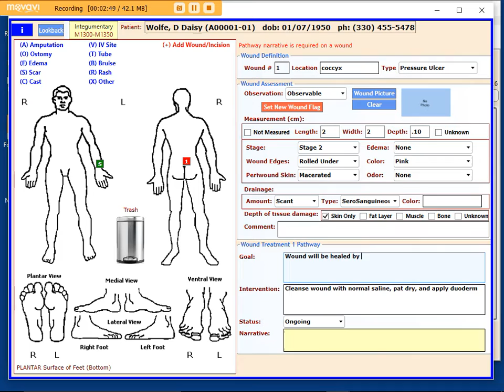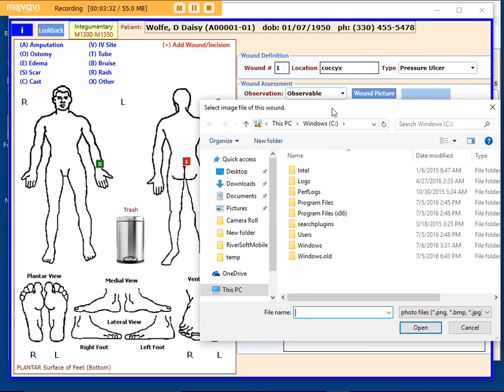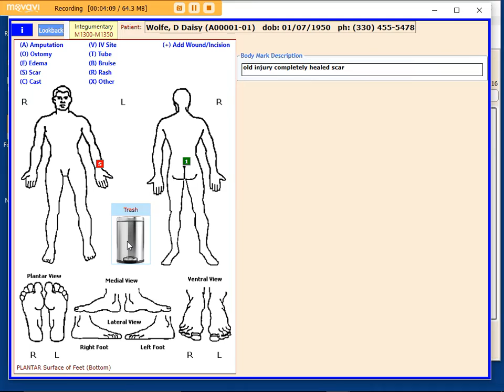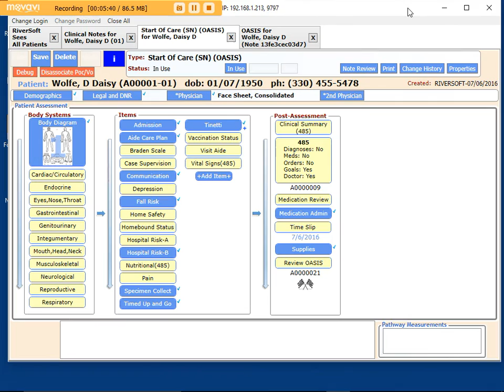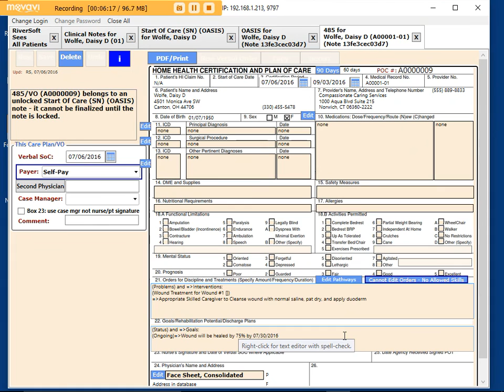Start of Care Note (Part 2- Body Diagram)